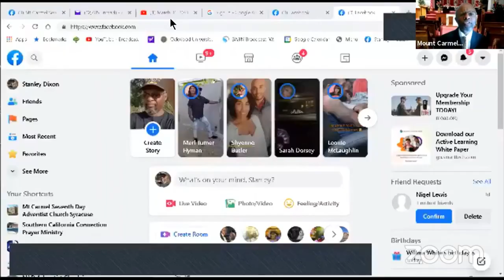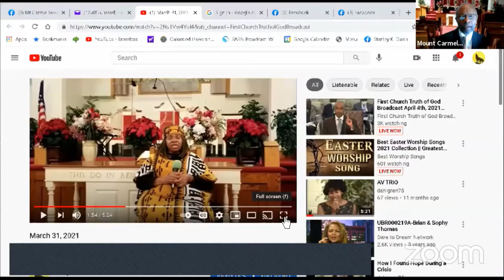Racism Can't Stop This (edited)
Johnathan Dixon gives a compelling message on the role the Christian mission plays in overcoming racism. Drawing from his own personal experience, he demonstrates how light casts out darkness, something racism cannot stop.